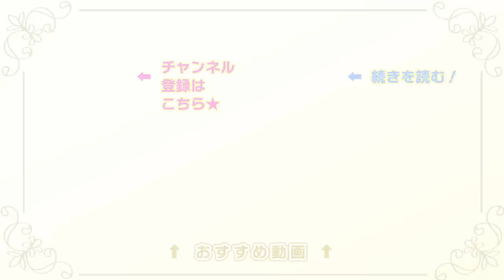【恋愛漫画】オネエ男子とのシンデレララブ！【こんな私が恋なんて・第1話】フラコミチャンネル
【恋愛漫画】「アタシがあなたを絶対かわいくしてあげる！」オネェ男子×ダイヤの原石女子のシンデレラストーリー！「こんな私が恋なんて」の続きが読みたい方はこちらをクリック🌟

〈あらすじ〉
ピヨこと新妻澪は、恋もオシャレも無縁な高校１年生。

ひょんなことから、イケメンだけどオネエと話題で、
同じ高校の美容科に通う音海泉に見込まれ、
ブライダルショーのモデルをすることになって―――！？

「アタシがあなたを絶対かわいくしてあげる！」
オネェ男子×ダイヤの原石女子の
シンデレラストーリー！

[作者] 杏堂まい
[掲載誌]Sho-Comiフラワーコミックス